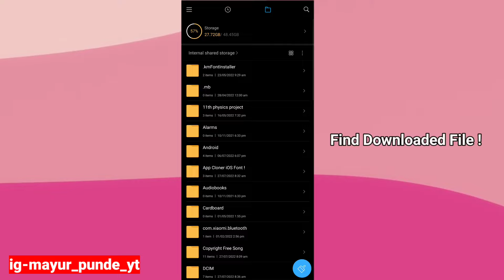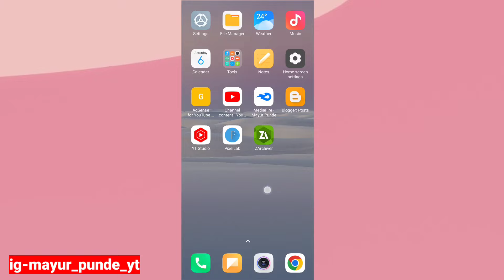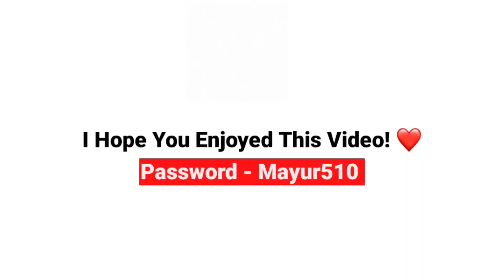How to Get iOS Emojis on Snapchat for Android 🔥 | iOS Snapchat New Update!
Hey Guys-💗
Mayur Is Here & Welcome To New Video Today Video We See -iOS Snapchat On Android 🔥| Latest Update | iOS Emojis & Font On Snapchat !
You Can You iOS Emojis & Font Together 🤝 This Snapchat Have All New Features Like 3D Snapcode ! New Filter Interface 🔥Full Information In Video Don't Skip Video!!
How to Get iOS Emojis on Snapchat for Android | iOS Emojis On Snapchat !

•Password In Video Don't Ask Password In Comment 😉❤️

✅Queries Solve :(I G N O R E)

How To Get iOS Snapchat
How To Update iOS Snapchat
ios Snapchat For Android
ios emojis on Snapchat
iphone like Snapchat On Android
iOS Font & Emojis On Android!
Iphone Snapchat For Android
iOS Snapchat Latest Update V11.90